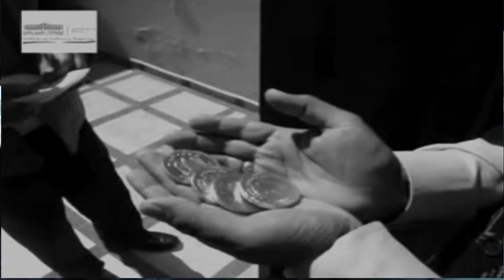ABORDO DEL MISTERIO "LA DAMA ENLUTADA"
LA DAMA ENLUTADA de San Luis Potosí. JOHN MISTERIO ¡EN VIVO!
En este programa se abordan diferentes temas del misterio como son los Fantasmas, Brujas, duendes, seres extraterrestres, monstruos y demás bichos raros que habitan nuestro planeta. John es un periodista y escritor del misterio, así que ten por seguro que el tema que estemos abordando está bien documentado y sustentado por John. ¡Bienvenido al misterio!